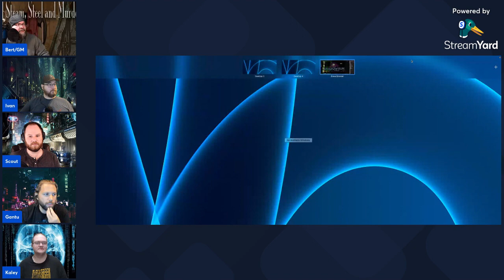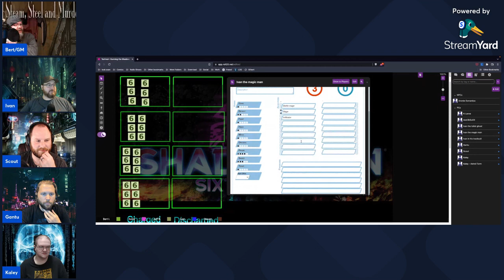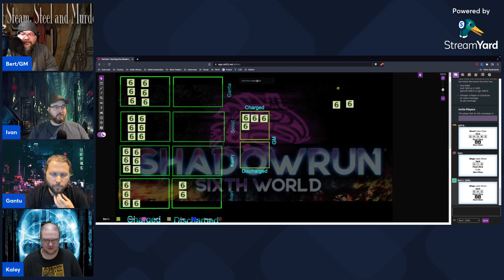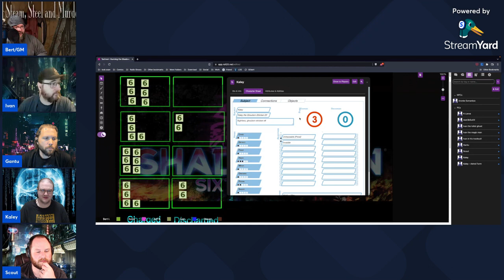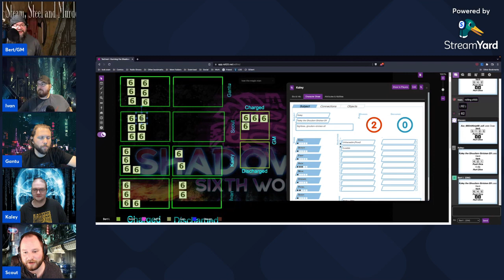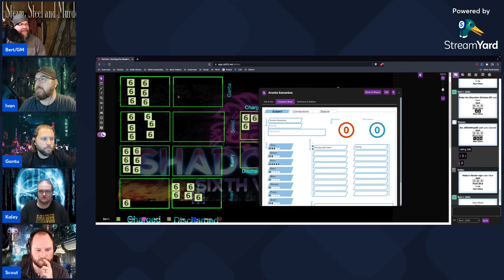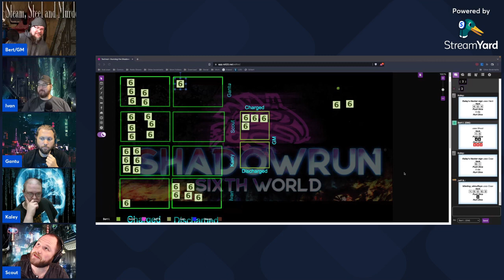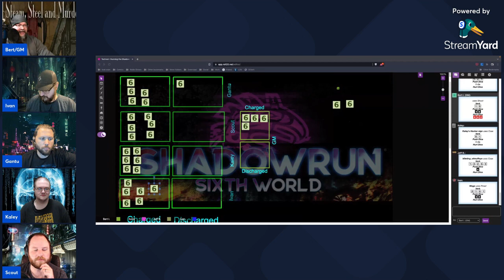Shadowrun - Using the Technoir system!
The team finds and retrieves all the corp. workers and now need an exfiltration scheme.